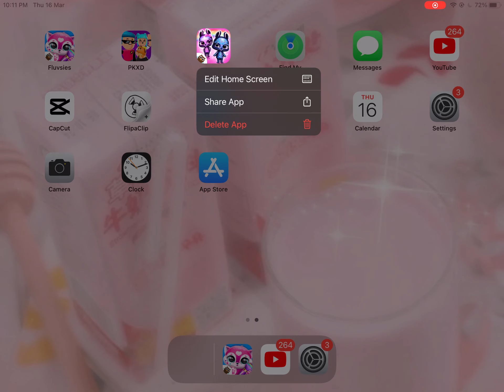I Deleted Bunnsies Because It Had Too Much MB